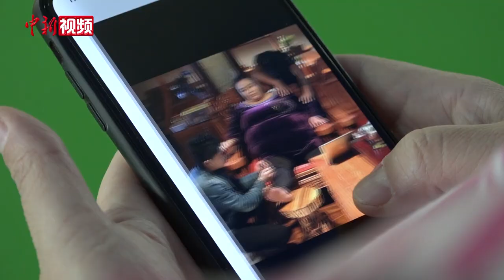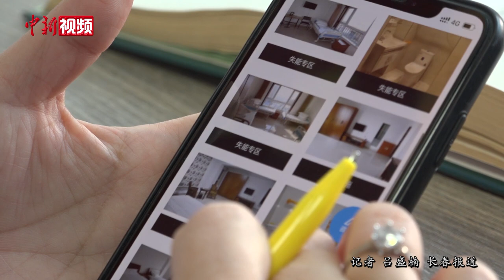逾300斤特型演员瘦身成功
1980年出生的刘艳艳是一位特型演员，自2011年接拍第一部戏起，她的体重就一直“居高不下”，最重时达到320斤。由于体型的原因，她得到了不少演戏的机会，九年时间里参演了数十部影视作品，其中不乏《西游伏妖篇》等知名影视作品，是一名十分受业内人士喜欢的特型演员。然而，在角色之外她却承担着肥胖带来的一些负面影响。其中，由肥胖引发的疾病给她的生活造成了很大的困扰。为了能够恢复正常、规律的作息生活，刘艳艳决定减肥。